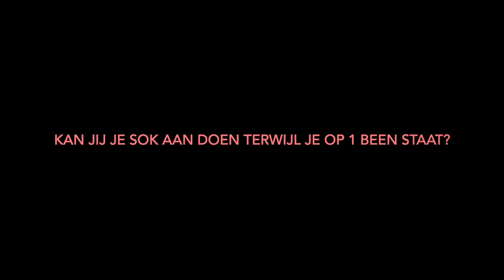Sokken aan doen.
Kan jij je sok aan doen terwijl je op 1 been staat?